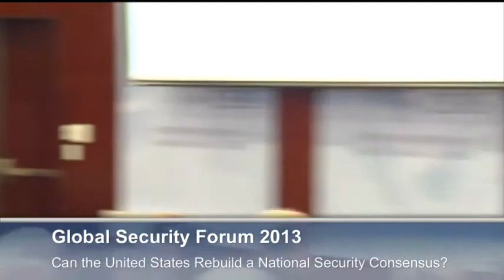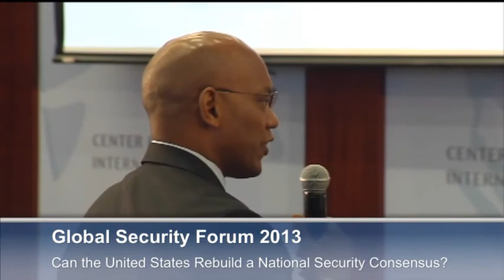Can the United States Rebuild a National Security Consensus?